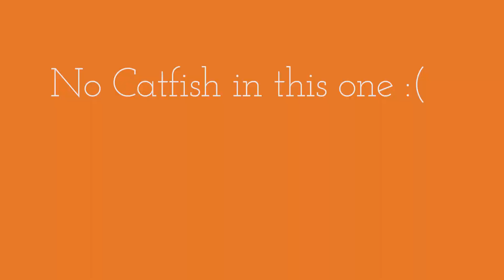Golf Course BASS! (Diary of a Fisherman) POND Fishing for Bass Using Soft Plastic Lures!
In this video we go bass fishing with soft plastic lures for Indiana bass out of a golf course pond.  There are plenty of bass in this little pond, but can we catch any of the them.  Pond fishing for bass can be fun, if you get to the right pond.  Hope you enjoy this journal entry of diary of a fisherman.